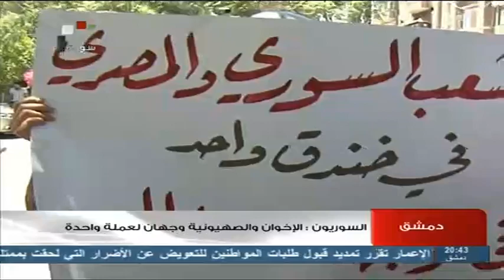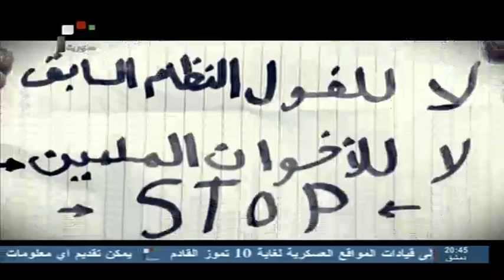SYRIA TV |دمشق وقفة تضامنية مع الشعب المصري المطالب بإسقاط مرسي وحكم الإخوان 30 - 06 - 2013